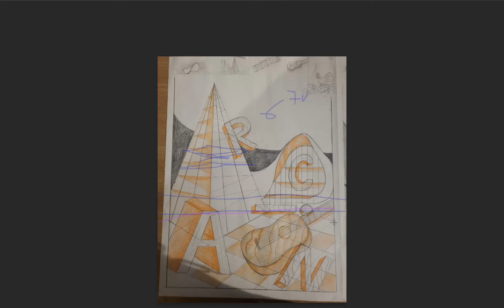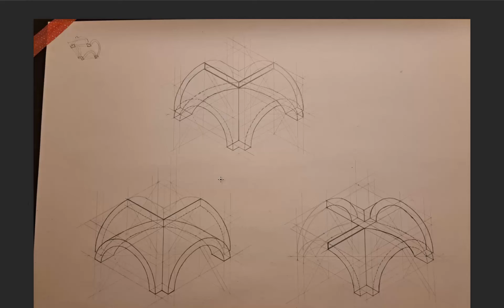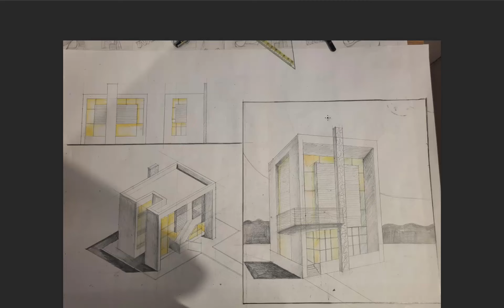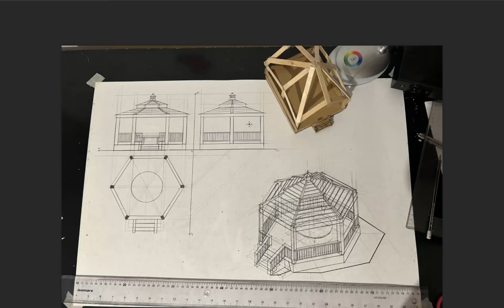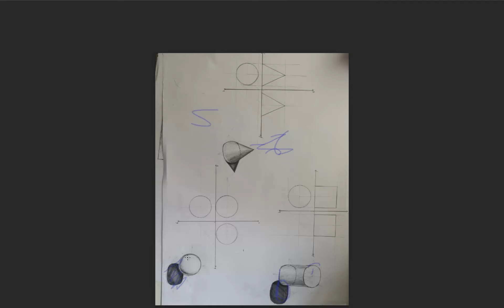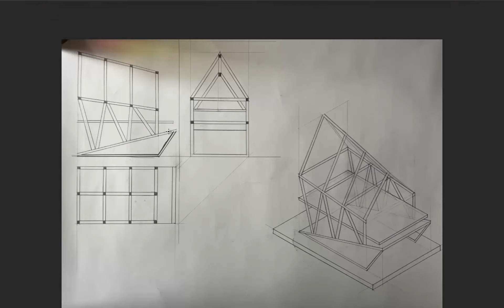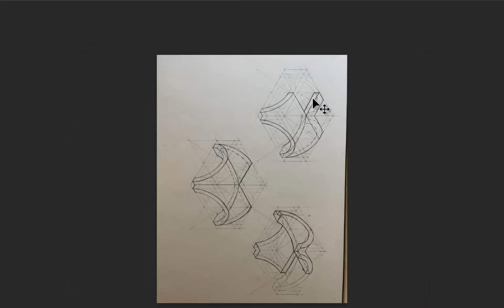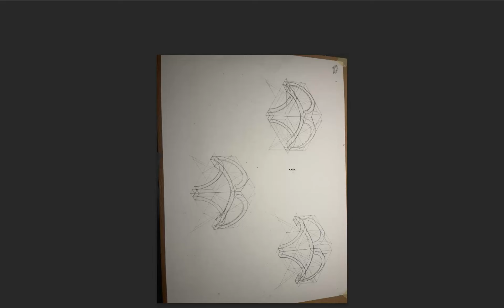Notare 19 sept - case si machete pavilioane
Daca ai vreo intrebare legata de video sau vreun comentariu, zi-o direct in casuta de comentarii de mai jos.